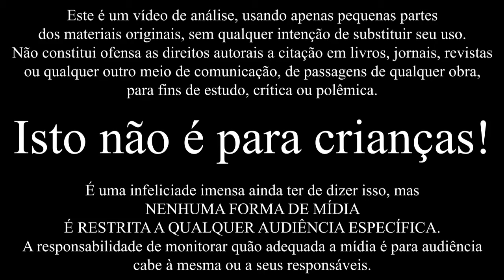Gibiate #1 | Episódio 1 #168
Um anime preguiçoso demais para ser interessante.

Cada curtida e compartilhamento me ajuda a fazer o próximo vídeo!

Imagem de Gerd Altmann em Pixabay